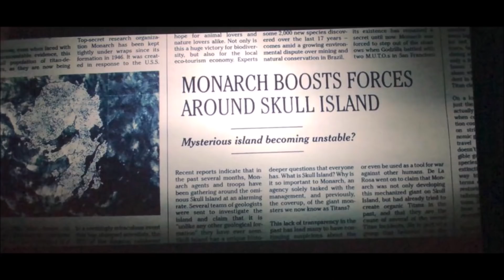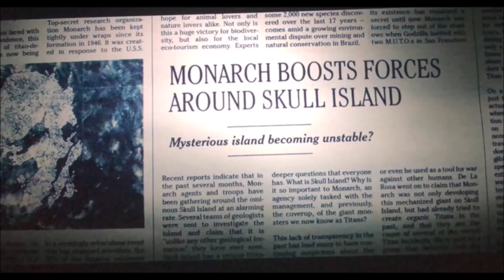Mechanized Titan Has Arrived On Skull Island - Godzilla King Of The Monsters Credits